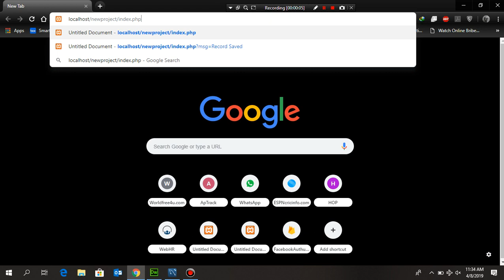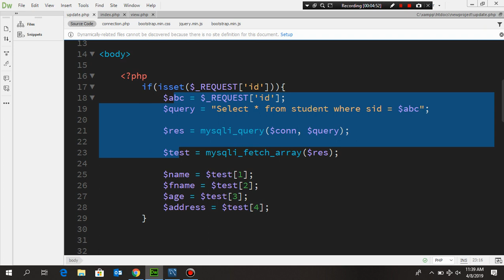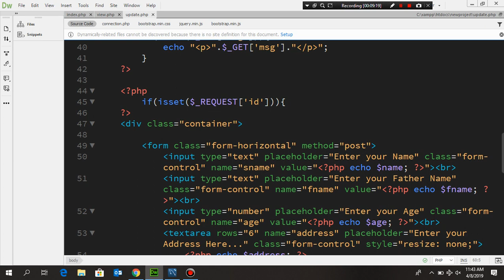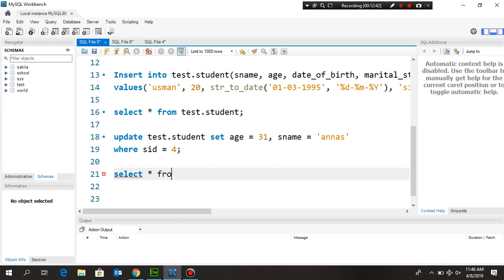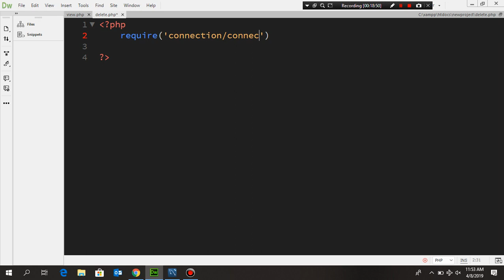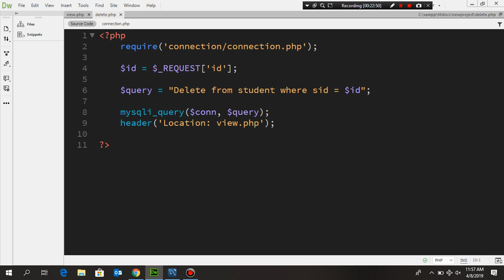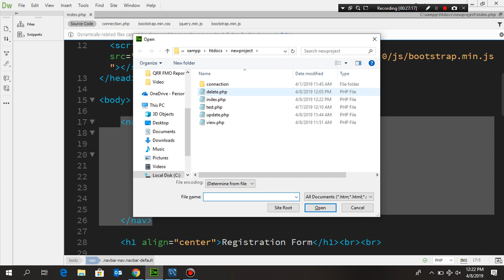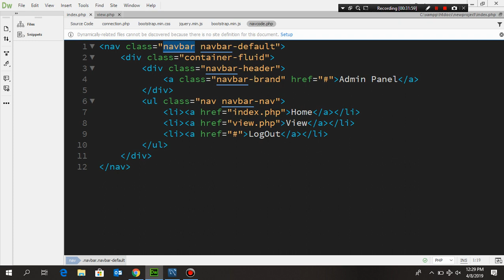PHP lecture 9